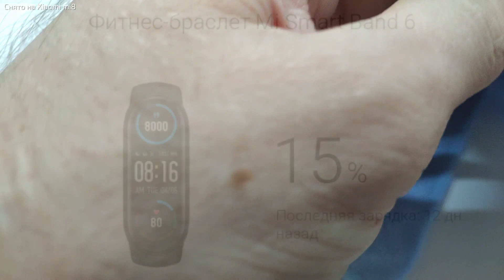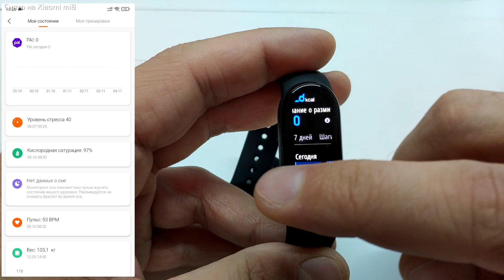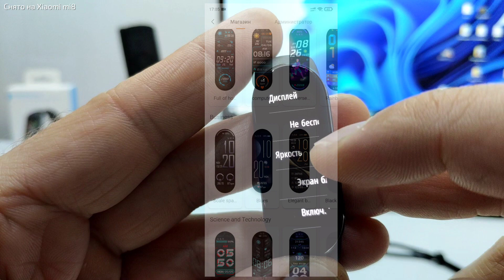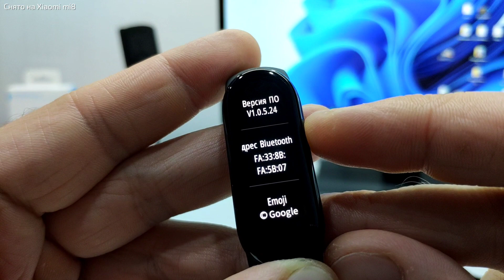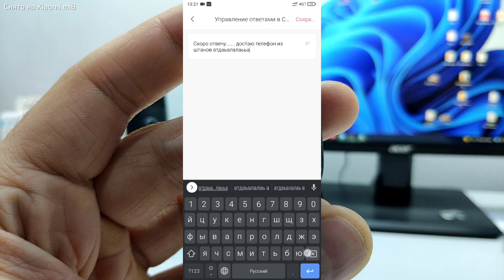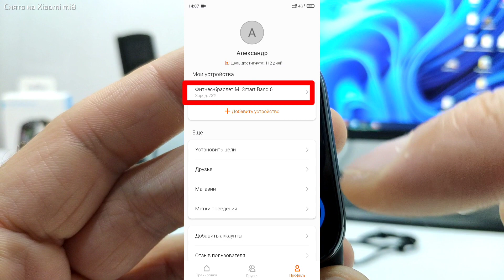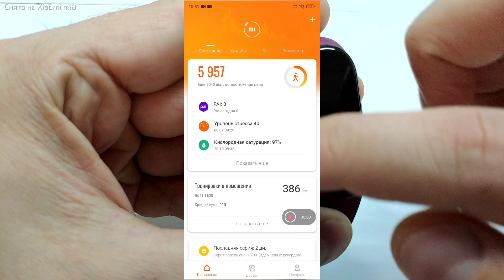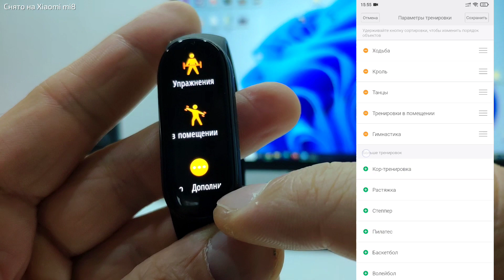Mi smart Band 6 - Отправка сообщений с браслета | Настройка браслета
Решил рассказать о фитнес браслете mi smart band 6
так ка пользуюсь уже около полу года  и мне есть что сказать про данный фитнес браслет.

Тайминги:
00:00 - Всем привет
00:20 - Автономность
00:55 - Ремешки Band 5 vs Band 6
01:25 - Датчики и измерение
01:51 - Экран
02:53 - Напал Кот
03:01 - Интерфейс браслета
03:30 - Настройки в браслете
04:43 - Тренировки
04:58 - Уведомление / отправка смс с браслета
05:29 - Включаем ответы СМС
06:15 - Добавляем новые приложение для уведомлений
06:35 - управление музыкой
06:53 - Настройка будильника с браслета
07:10 - Фонарик на браслете Band 6
07:48 - Редактируем меню на браслете
09:13 - Менять или не менять

mi band 6 nfc
mi smart band 6
mi band 6 купить
браслет mi band 6
браслет xiaomi mi band 6
xiaomi mi smart band 6
фитнес браслет mi band 6
фитнес xiaomi mi band 6
фитнес браслет xiaomi mi band 6
xiaomi mi band 6 купить
xiaomi mi band 6 nfc
mi smart band 6 nfc
mi band 6 nfc купить
браслет mi smart band 6
часы mi band 6
браслет xiaomi mi smart band 6
фитнес браслет mi smart band 6
xiaomi mi smart band 6 nfc
mi band 6 россия
браслет mi band 6 купить
фитнес браслет xiaomi mi smart band 6
mi band 6 global
браслет xiaomi mi band 6 купить
mi band 6 nfc +в россии
mi band 6 обзор
mi band 6 цена
часы xiaomi mi band 6
купить фитнес браслет mi band 6
купить xiaomi mi 6 band фитнес браслет
xiaomi mi smart band 6 купить
mi band 6 уведомления
mi band 6 русский
mi band 6 +как подключить
+как настроить mi band 6
mi band 6 характеристики
mi band 6 отзывы
xiaomi mi band 6 nfc купить
mi band 6 4pda
mi band 6 москва
mi band 6 отличие
браслет mi band 6 nfc
mi band 6 vs 5
mi band 6 сравнение
mi band 6 язык
трекер mi band 6
huawei mi band 6
mi smart band 6 купить
xiaomi фитнес браслет mi smart band 6